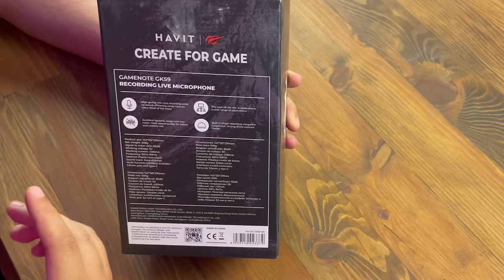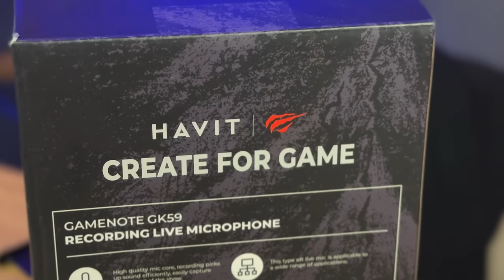BU FİYAT ŞAKA MI ? ARTIK YOUTUBER OLMAK ÇOK KOLAY Havit Gamenote GK59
Havit gamenote gk59 modelli mikrofon incelemesiyle karşınızdayım mikrofonda aktif gürültü engelleme modu var bu sayede temiz ses kaydı yapılabilir iyi seyirler.